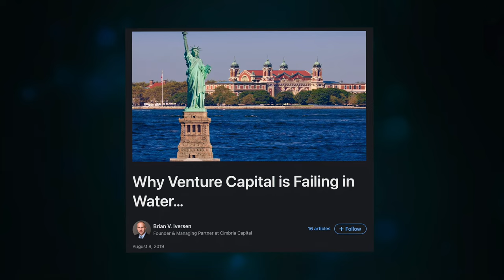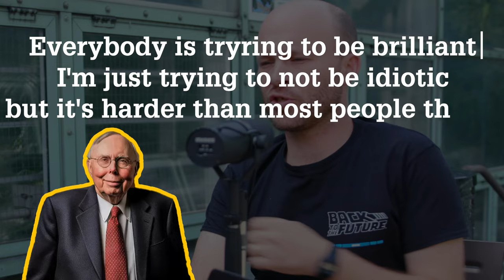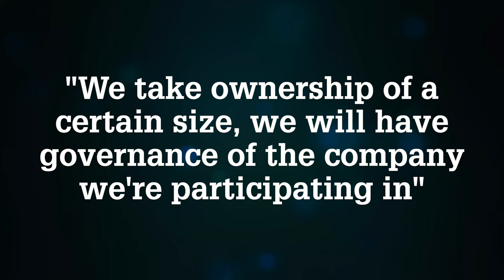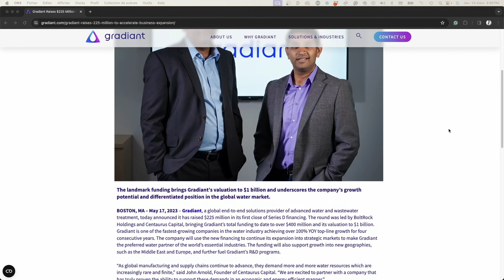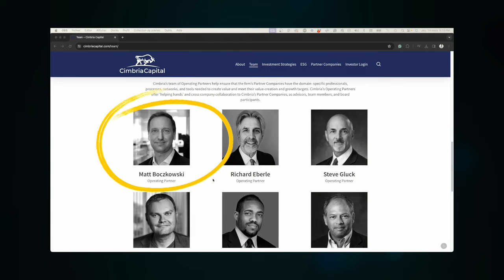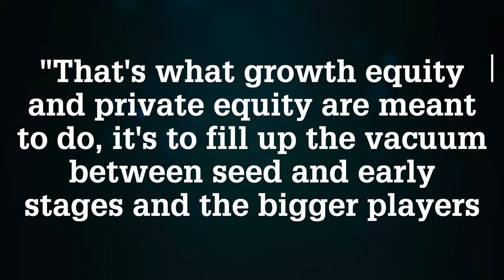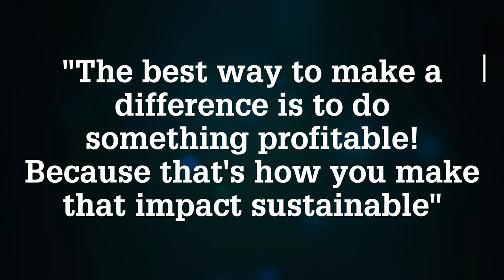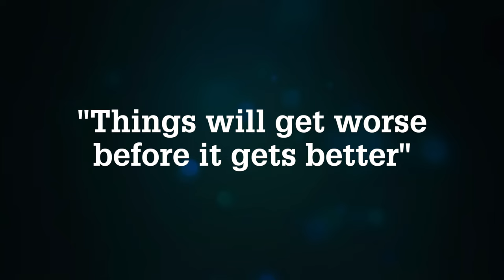An Unpopular & Challenging (yet True?) Take on Venture Capital in Water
Did $330 Million Go To Waste in 2023 in Water Tech? 72 Venture Capital deals were closed last year, which, according to Brian Iversen, is, at best, a gamble. Wanna get his rationale? watch this video!

👋  SOCIAL MEDIA  👋

⏰ TIME CODES ⏰

00:00 In This Week's Episode
02:18 Did someone ever succeed with Venture Capital in Water?
05:06 Introducing Brian Iversen (Cimbria Capital)
06:07 Is Brian's 2019 Article on Venture Capital still valid in 2024?
11:32 The Problem with Venture Capital in Water Tech
13:44 What are Cimbria Capital, Consulting and Nord?
17:29 What is Cimbria investing in?
19:19 What's Cimbria's Typical Participation in their investments?
21:06 Does Cimbria target specific verticals?
22:52 Could Venture Capital succeed in subsections of the Water Market?
25:46 Is Investing in Water Tech REALLY risky?
30:11 Are Membrane Companies VC's Darling?
35:52 What's the story of Cimbria's First Exit?
37:43 How does Growth Equity rebuild a Midsized Companies Layer?
38:49 Is a struggling company the perfect investment?
39:56 How does Cimbria source its investment deals?
41:08 Could Cimbria become an acquisition target?
42:37 What is Cimbria building over the long run?
44:16 Is ESG Investment any serious?
46:01 Rapid Fire Questions